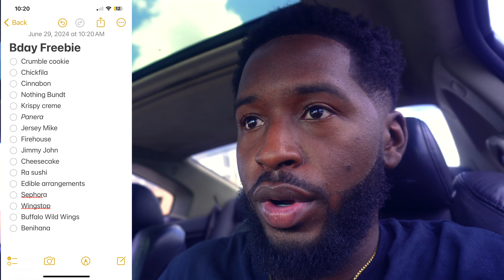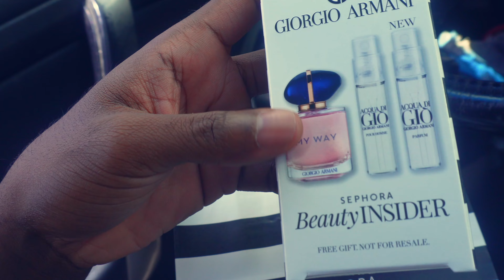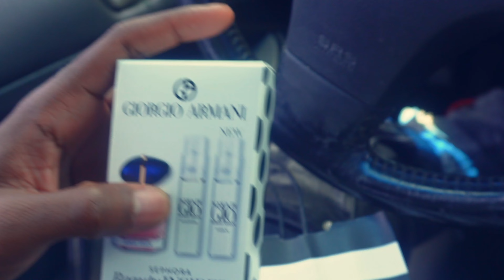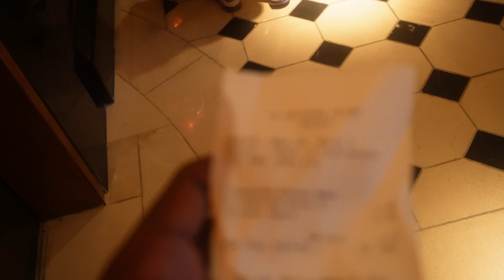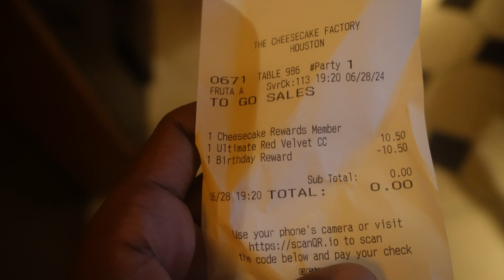2024 Birthday Freebies | CINEMATIC VLOG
Hit the 🛎 for post notifications